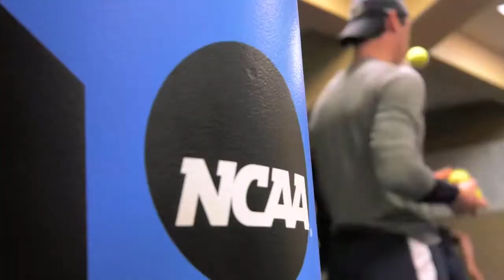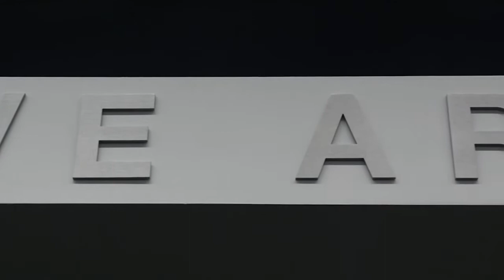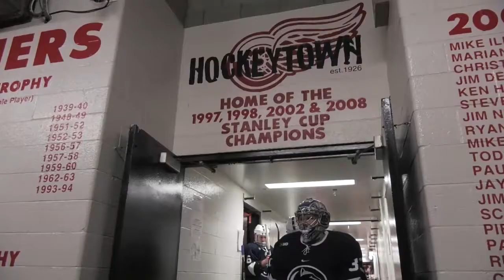The Penn State Hockey Experience